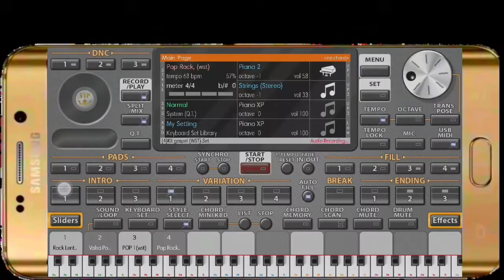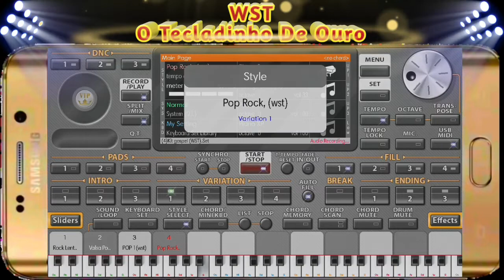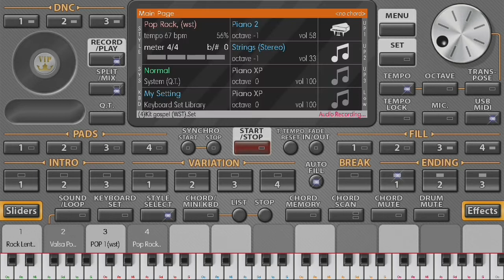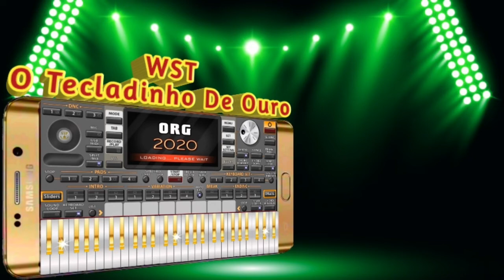indo além com o Org 2020, melhor aplicativo de teclado arranjador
tocando e cantando musica Raridade, no org 2020 melhor aplicativo de teclado arranjador

📥Kit para Download do Kit estará disponível📥
        na descrição desse video ⬇️⬇️